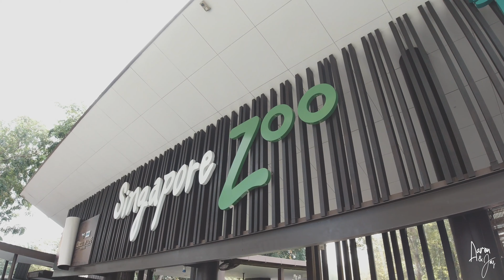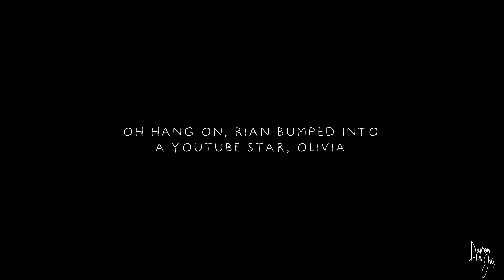(VLOG) To The River Safari Day 2 | Season 01 Ep. 05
Welcome to Season 1 Episode 5 of Raising Rian ! Onward to the River Safari, Singapore. Oh and guess who did he met at the zoo !

For now, we post every Friday 12.00 PM (UTC) i.e. 8.00 PM (Malaysian Time - MYT)